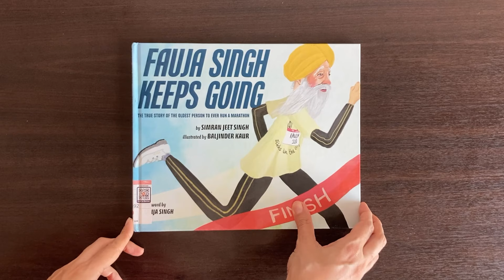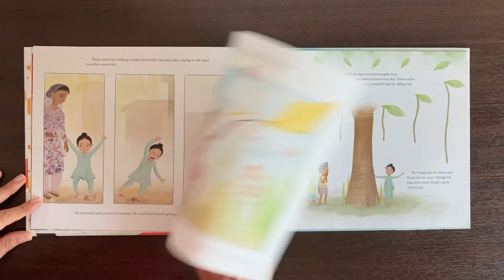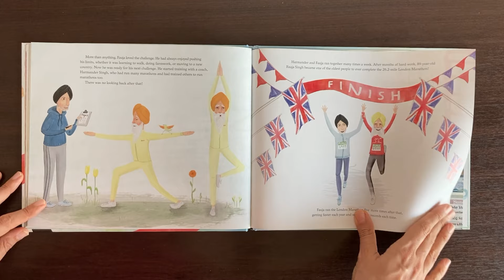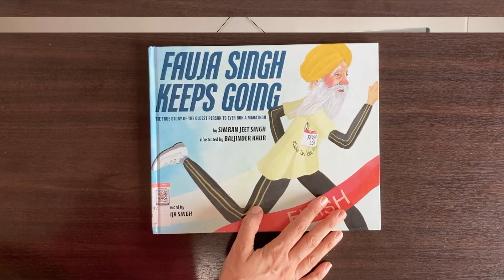Fauja Singh Keeps Going: The True Story of the Oldest Person to Ever Run a Marathon | Book Review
Hello 👋🏻 everyone !

I believe you all are staying home 🏡 and safe, including your friends and family.

Coming to today's videos, I am sharing an incredible book 📚 which you may consider adding to the bookshelf of your child/children. This book is an inspirational true story of the oldest marathon runner Fauja Singh.

In case you would like to read 📖 the review instead of watching the video, then head to my BLOG-POST 📝  here 👇🏻

Do let me in comments 💬 if you liked my suggestions and enjoyed watching this video 📸.

Cheers,
Nidhi

FAUJA SINGH KEEPS GOING